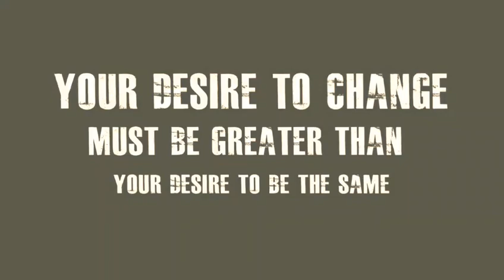LET THEM HATE YOU FT SANDEEP MAHESWARI